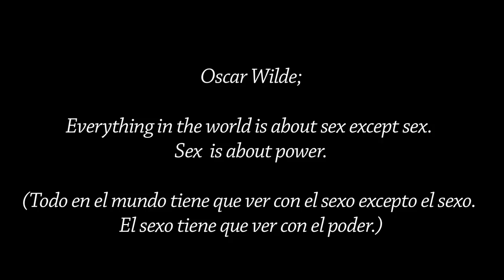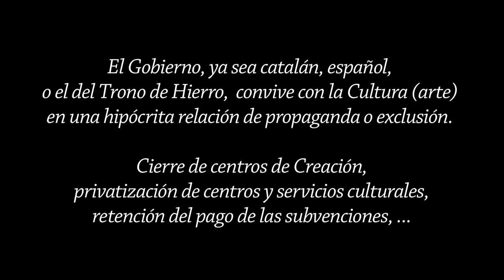Je t'aime moi non plus - N-II sèrie d'humor - Govern vs Cultura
El Govern - Pulpopop - El Gobierno
La Cultura - Aananda - La Cultura

Clip especial N-II sèrie humor per l'Episodi 3er de la 1a Temporada, dedicat a la Cultura. En aquesta versió es prova de donar visibilitat a una relació corrupta entre el govern i la cultura, que aboca a aquesta última a la submissió i com està passant actualment, gairebé a la seva extinció.
Clip especial N-II serie humor para el Episodio 3 º de la 1 ª Temporada, dedicado a la Cultura. En esta versión se intenta dar visibilidad a una relación corrupta entre el gobierno y la cultura, que aboca a esta última a la sumisión y como está pasando actualmente, casi a su extinción.
Clip spéciale pour la 3ème épisode de la 1ère saison N II serie humeur , consacré à la culture. Dans cette version d'essai pour mettre en évidence une relation corrompue entre le gouvernement et la culture, ce qui conduit à cette dernière présentation comme c'est le cas maintenant, presque jusqu'à l'extinction.